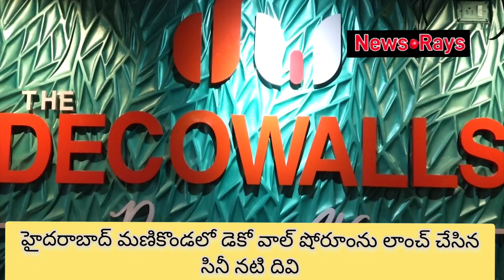హైదరాబాద్ మణికొండలో decowalls showroom launch చేసిన సినీనటి దివి